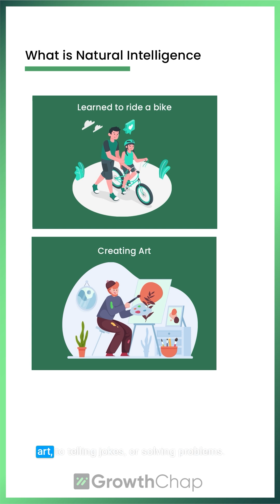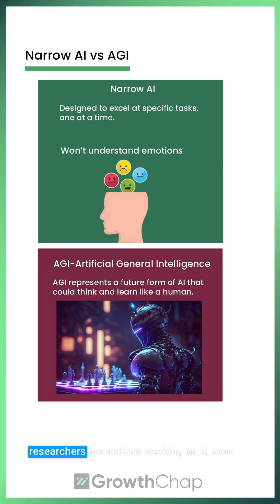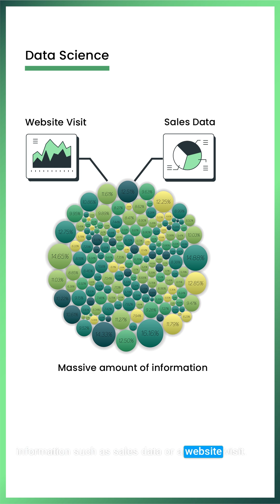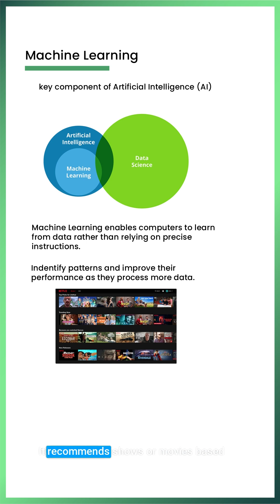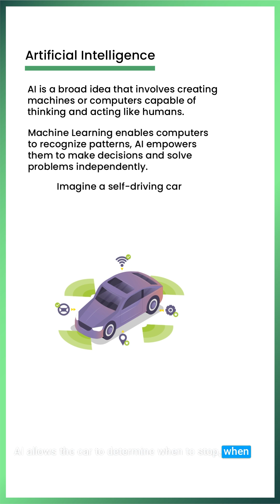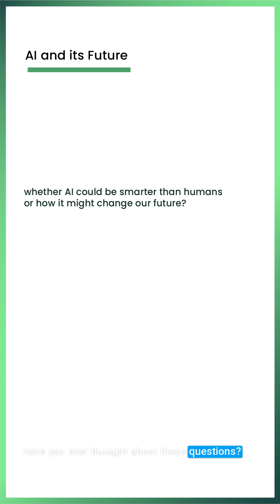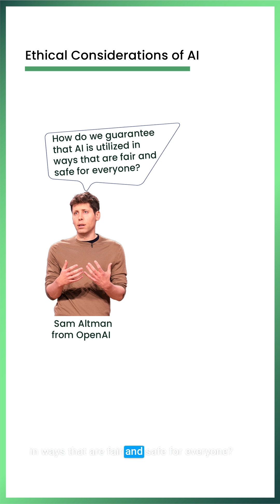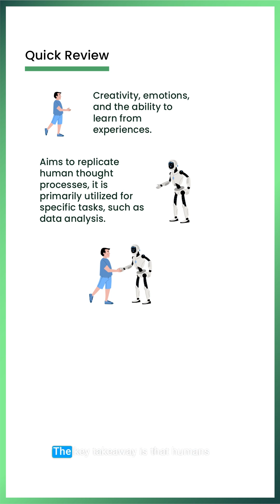"Human vs AI: How Do Machines Think Compared to Us? 🤖 | Exploring Narrow AI & AGI!"| GrowthChap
Welcome to our GrowthChap Generative AI series!Where Tech Made Simple For all. In this video, we tackle two intriguing questions: How do humans learn and adapt? and Can machines think like us? 🤔 We break down the differences between natural intelligence and artificial intelligence (AI) and explore the fascinating world of Narrow AI and Artificial General Intelligence (AGI).

Starting with human intelligence, we dive into how our brains allow us to learn from experience and adapt. Then, we shift gears to AI, highlighting its rapid advancements—from Alan Turing's question, “Can machines think?”, to today's AI-driven tech like chatbots and Deep Blue.

We compare Narrow AI, which excels at specific tasks, with AGI, the potential future of AI that could think like humans. While Narrow AI is here and improving, AGI remains a work in progress.

If you're curious about AI's impact on our world and the future, this video is for you!

Watch now and discover the exciting possibilities of AI! 🚀

for more resources.